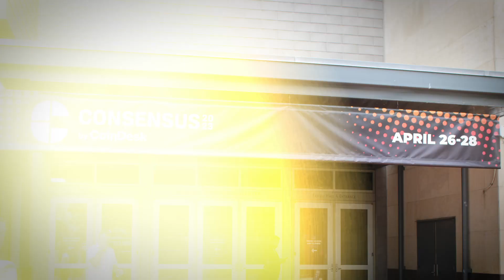The Consensus2023 TAKEOVER by The PreSend Family!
The PreSend family went to Austin Tx, for one of the biggest Crypto Conferences of the year so far! Consensus 2023 had an amazing turnaround of attendees, not to forget all of the upcoming and already existing blockchain companies who were presenting their products and software. We spoke to as many potential partners as we possibly could, and we cannot wait to see where this takes us!

Interoperability & Intercompatibility Issues are a THING OF THE PAST! NO MORE LOST CRYPTO! Cross-Chain Incompatibility has MET ITS MATCH!

PreSend is more than just a crypto software. PreSend will completely revolutionize and change the way that the entire future of crypto will operate from this day forward.

With PreSend's INCREDIBLE PatentPending, Silicon Valley style, SECCompliant, GAME CHANGING software, we are creating the foundation for ALL future crypto projects.

Come to BTC Miami in May 2023 & Meet ME!

Stake on the Wolfer Finance Validators & Earn a Yield If You Hold Any of these Cryptos: